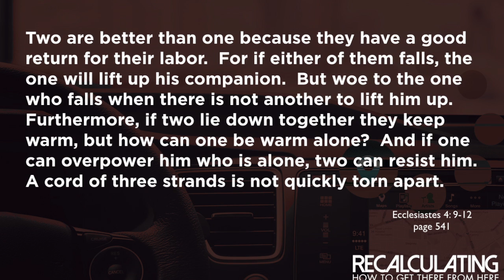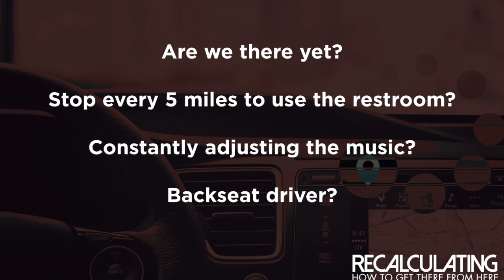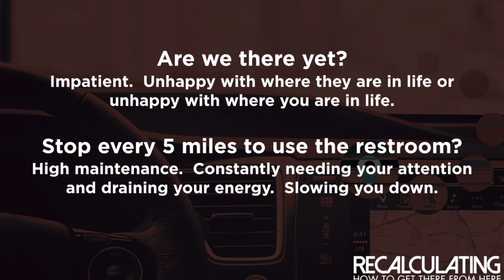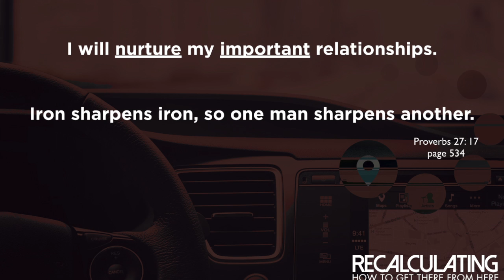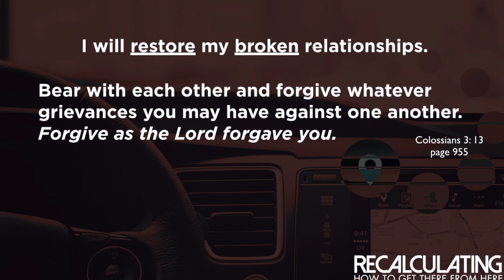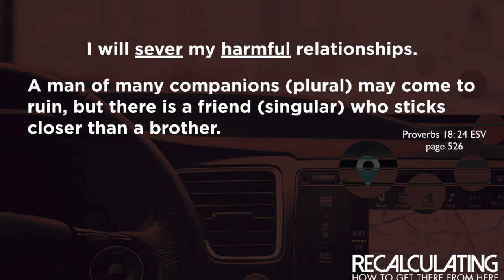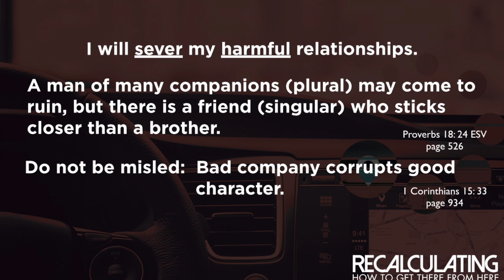Recalculating Week 3